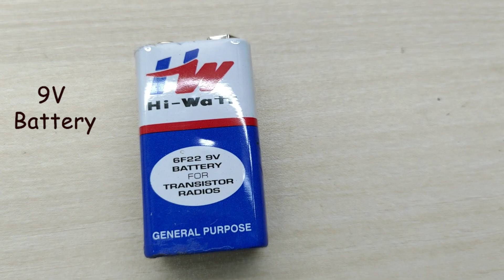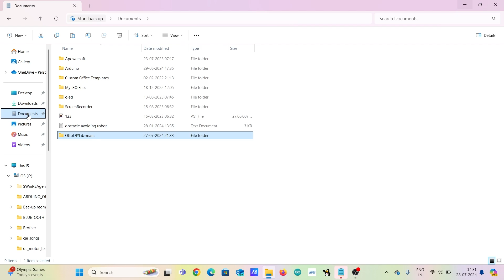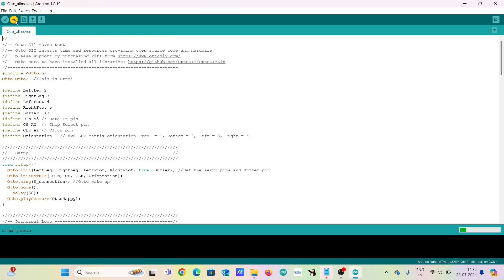How to make OTTO DIY Robot in easy steps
Today, I am going to show you how to make an OTTO DIY Robot in easy steps. This making  video shows step by step how to make an OTTO DIY robot.

Unzip the following folder and copy to My Documents-- Arduino--Libraries folder

The sample codes are given in the example folder of above rar file.